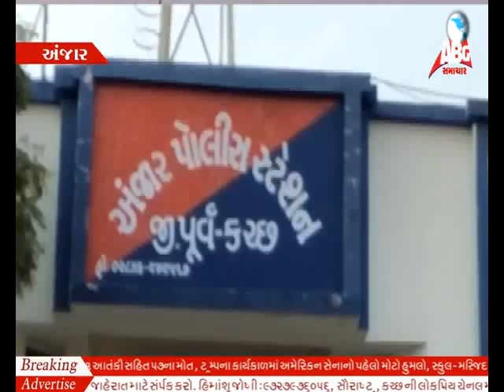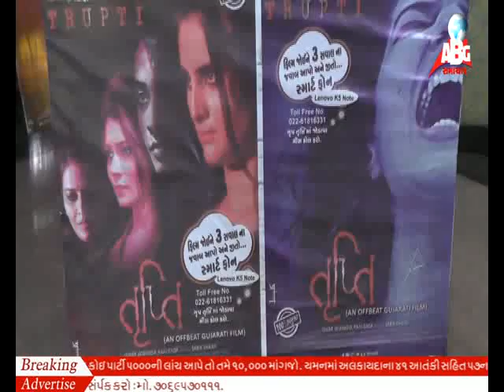abg news 16 2 2017